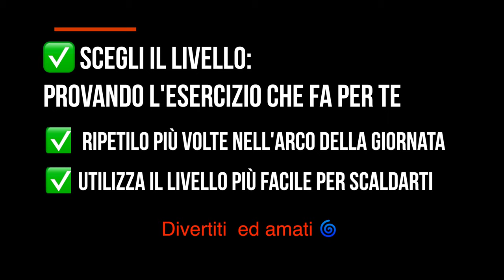3° parte Letto esercizio stretching kataclimb & arrampicata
❌vuoi veramente riuscire a scioglierti?❌
❌questo esercizio ti ridarà gran parte dell'elasticità❌

Trova la tua posizione, aiutati come puoi 💓

provalo 10 volte,  persisti e mantieniti 🔥

La semplicità dei gesti ti porta facilmente
in una condizione favorevole di relazione con il tuo corpo..

La sensibilità è la nuova forza🔥

Allena il tuo corpo ad imparare…non sfruttarlo!

balsamica.es